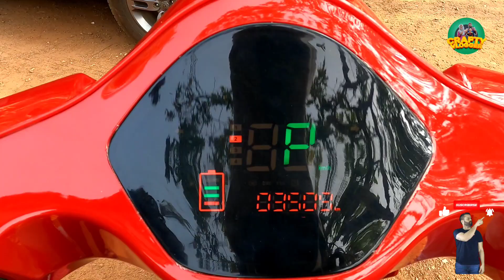ഞാൻ വിചാരിച്ചത് പോലെ അല്ല | Benling Aura Electric Scooter | Speed test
All kerala skating ride Day 8 👇🏻

ഏതെങ്കിലും മേഖലയിൽ നിങ്ങൾക്കോ നിങ്ങൾ അറിയുന്ന ആളുകൾക്കോ ഉള്ള കഴിവുകൾ ഞങ്ങളുടെ ചാനൽ വഴി അറിയപ്പെടാൻ ആഗ്രഹിക്കുന്നുവെങ്കിൽ ബന്ധപ്പെടുക.